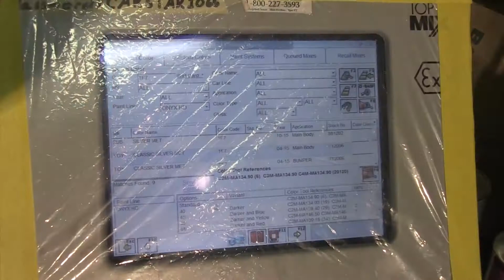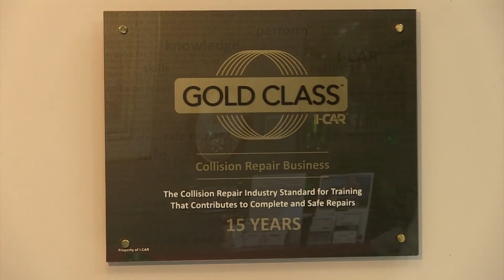Mundelein Carstar Business Profile with the Mayor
CARSTAR of Mundelein is a modern, state-of-the art auto body repair facility dedicated to providing quality collision repair and total customer satisfaction. Family owned and operated, CARSTAR’s primary focus is on the customer. The company also takes great pride in being environmentally conscious and maintaining a healthy workplace for their highly trained body shop technicians and collision repair painters. The company offers 24/7 accident support, towing assistance, and brand name rental cars to get customers back on the road quickly.